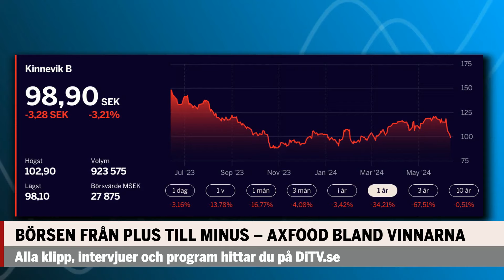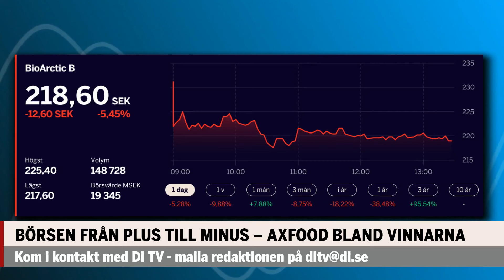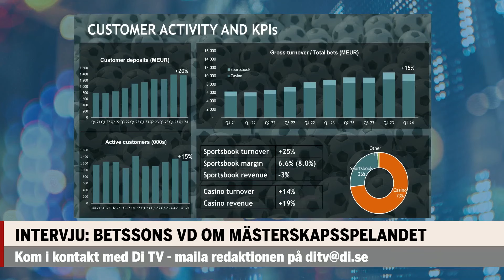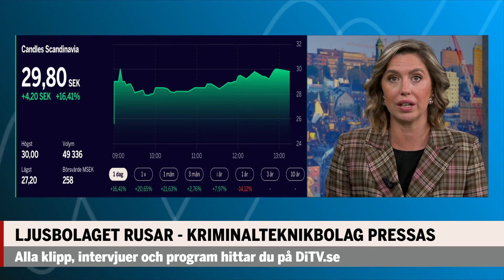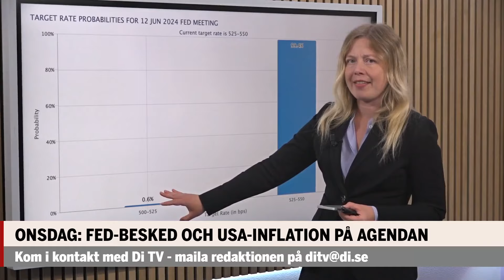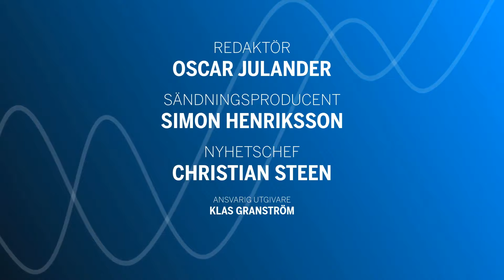Börsen vänder ner – mataktien gasar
I Börskoll tisdag handlar det om att Axfood minskar gapet till ICA - förvärvet av City Gross får tummen upp av analytikerna och av marknaden. Hur vd om strategin bakom.
Fotbolls-EM börjar på fredag. Vi frågar Bettsons vd vad ett stort mästerskap betyder för sektorn.